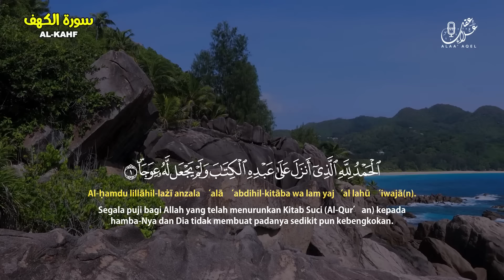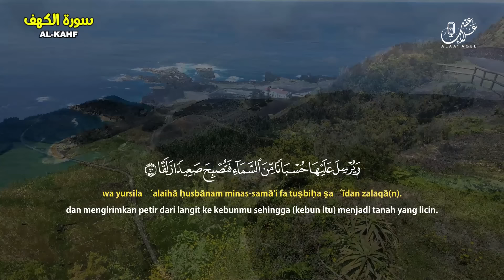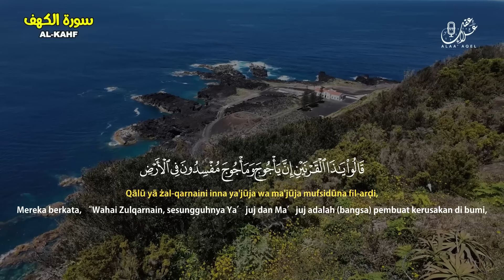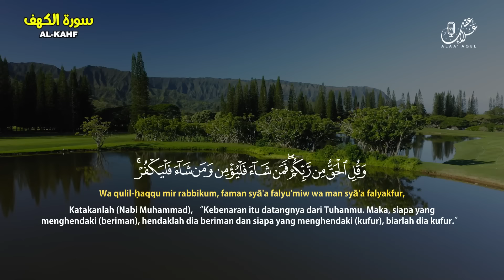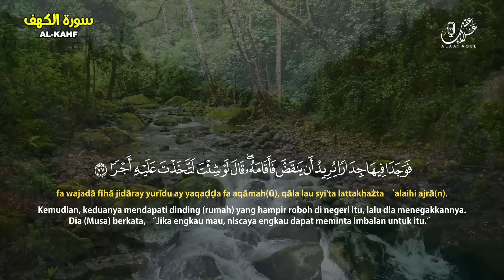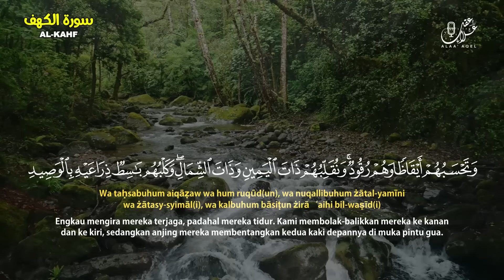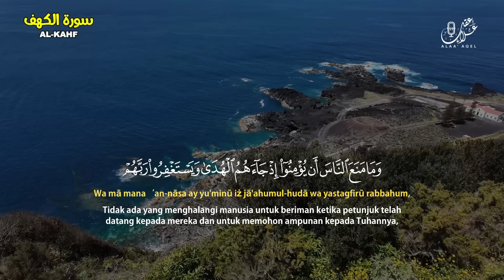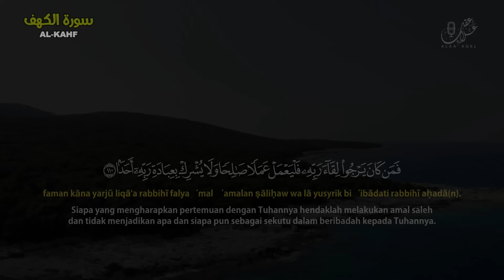سورة الكهف ( كاملة ) تلاوة تريح القلب والعقل بصوت هادئ Surah Alkahf ( Full ) by Alaa Aql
Alaa Aql
علاء عقل الكهف قناة الرسمية
Surah AL-kahf
سورة الكهف